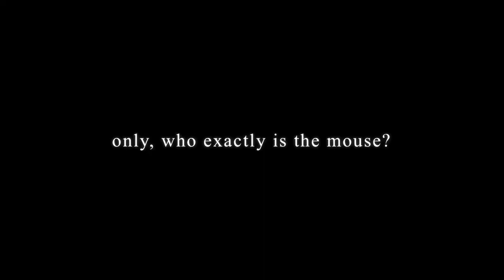The Sinner Book Trailer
Hot hockey romance by Heather C. Leigh

Follow me for more information or to find out about my books.